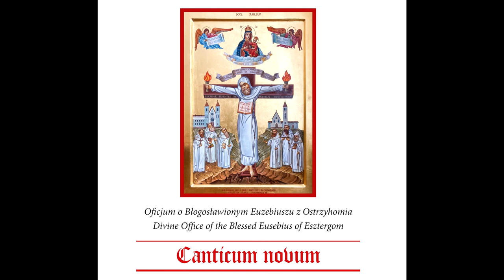Chorał gregoriański - Gregorian chant - Responsorium breve - Ego pro eis rogo - Canticum novum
"Responsorium breve - Ego pro eis rogo" w wykonaniu kleryckiej paulińskiej scholii liturgicznej. Gregorian chant - Responsorium breve - Ego pro eis rogo.
Zapraszamy do nabywania płyt.

Chorał gregoriański o o Błogosławionym Euzebiuszu z Ostrzyhomia.
Divine Office of the Blessed Eusebius of Esztergom.
Jutrznia i nieszpory o Błogosławionym Euzebiuszu z Ostrzyhomia w wykonaniu
Scholi Gregoriańskiej Kleryków Wyższego Seminarium Duchownego Zakonu Paulinów w Krakowie.
Lauds and Vespers of the Blessed Eusebius of Esztergom
performed by the Gregorian Chant Choir of the Pauline Fathers’ Higher Theological Seminary in Cracow.
Melodie wszystkich psalmów i pieśni: Cantuale Paulinorum (AJG I-215)
Melodie wszystkich hymnów i antyfon: Marcin Wasilewski-Kruk
Wersety próśb – melodia improwizowana: Marcin Wasilewski-Kruk

Responsorium krótkie (J 17, 9. 19)
K. Za nimi proszę, * za nich poświęcam w ofierze samego siebie. W. Za nimi proszę… K. Aby wszyscy stanowili jedno i aby byli uświęceni w prawdzie. W. Za nich… K. Chwała Ojcu i Synowi, i Duchowi Świętemu. W. Za nimi proszę…

Responsorium breve (Ioann 17, 9. 19)
V. Ego pro eis rogo. * Et pro eis ego santifico me ipsum. R. Ego… V. Ut sint et ipsi sanctificati in veritate. R. Et pro… V. Gloria Patri, et Filio, et Spiritui Sancto R. Ego…